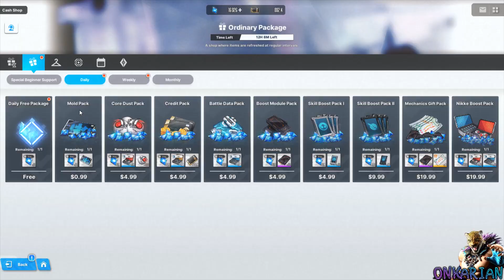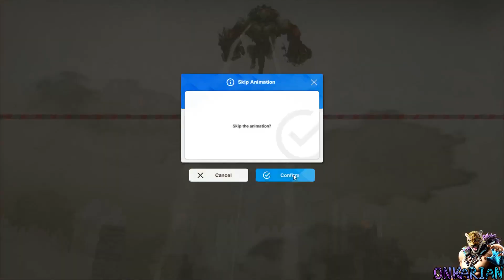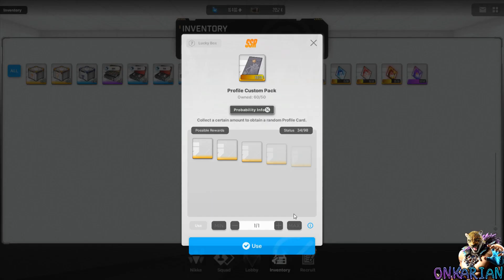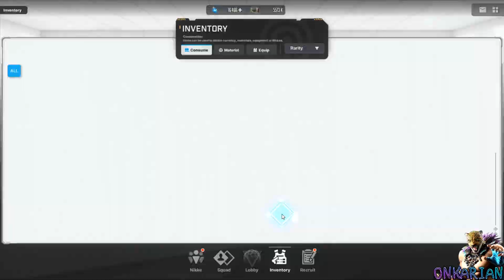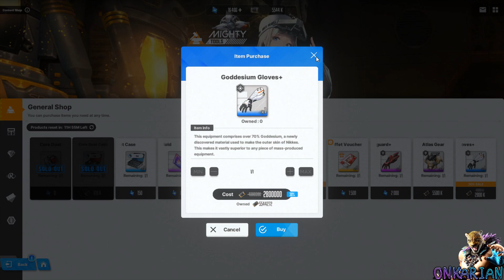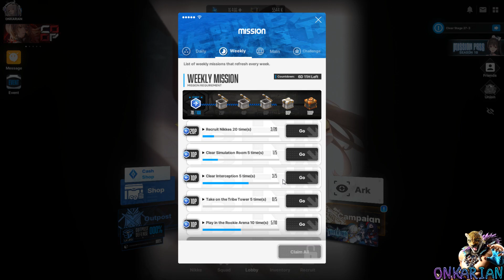Goddess Of Victory: Nikke - «D.ARK Hero» Event [Part 453]